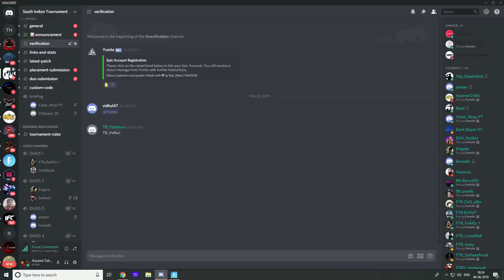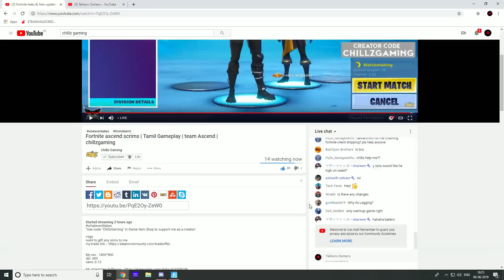We Won Ascend Duos Scrims ft.Ascend.Cyphy